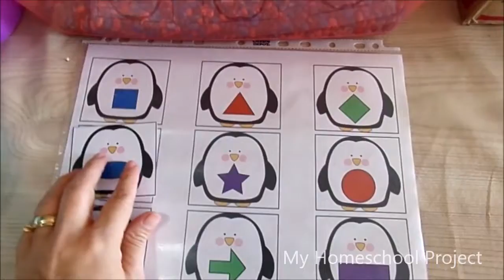Cajas sensoriales - Estimulación sensorial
¿Sabes qué son las cajitas sensoriales y cuáles son sus beneficios? Aquí te muestro lo necesario para hacer la tuya.